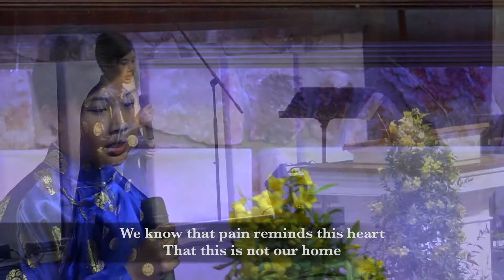Blessings by Laura Story. Sung by Trường Đạt Phạm. HT Tin Lành Orange.